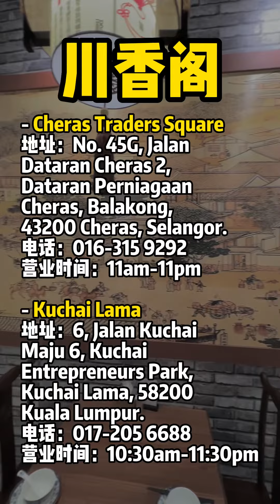【雪兰莪无拉港美食】川香阁 @ Cheras Traders Square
✅ 川香阁第二家分店🎉！正宗川菜餐厅 川香阁 已经来到 CherasTradersSquare 啦，不能错过各种川菜美食，有烤鱼、酸菜鱼、辣子鸡和中国烧烤等，样样香辣开胃😍！
✅ 独家优惠：即日起至1月1日，凡在店消费RM100以上，免费送烧烤猪肉串一份；消费RM200以上，免费送羊肉串一份！

Cheras又有新地方可以吃川菜啦🔥！Kuchai Lama有7年历史的正宗川菜餐厅「川香阁」已经在Cheras Traders Square开第二家分店咯，环境舒适漂亮，还有清明上河图壁画可以拍照打卡，厨师来自四川成都，主要食材直接从中国进口，味道绝对正宗😋！菜色选择丰富，推荐热腾腾 麻辣烤鱼（石斑鱼或非洲鱼），里面有一整条烤鱼，搭配一些蔬菜，汤头麻辣刺激，边滚边吃，非常过瘾🐟！

还有酸辣开胃的 酸菜鱼，鱼肉超鲜滑，大大碗，份量十足，也不要错过装在公鸡碗里的 辣子鸡，一口一粒，酥香爽脆，其它还有干锅手撕包菜、酸辣土豆丝和麻婆豆腐等，全部都非常下饭捏🤤！还有现点现烤 中国烤串，有五花肉、羊肉、鸡中翅和茄子等，味道香喷喷，今天就带家人朋友去吃顿正宗美味的川菜大餐吧👌！

✅ 每天午餐时间（12pm-4pm）有提供超值套餐，包括主食、米饭和凉茶！

➡️ Cheras Traders Square
地址：No. 45G, Jalan Dataran Cheras 2, Dataran Perniagaan Cheras, Balakong, 43200 Cheras, Selangor.

➡️ Kuchai Lama
地址：6, Jalan Kuchai Maju 6, Kuchai Entrepreneurs Park, Kuchai Lama, 58200 Kuala Lumpur.